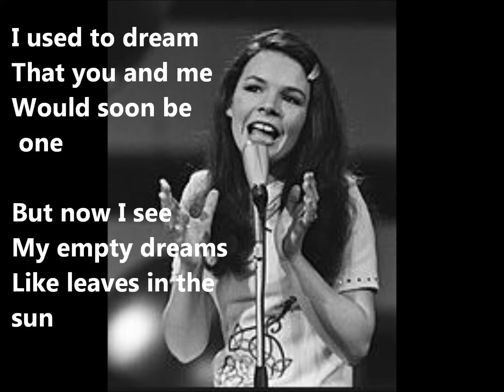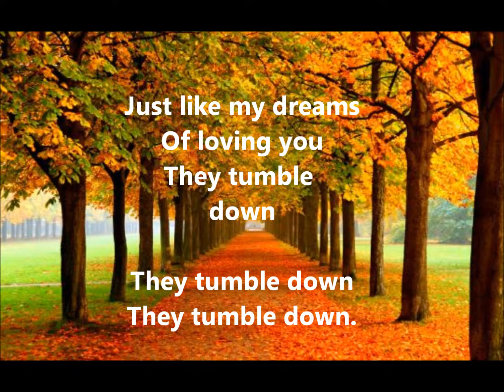"Autumn Leaves" Dana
Lyrics only